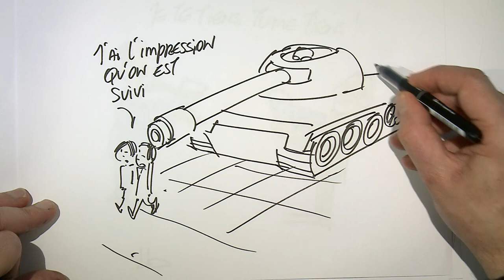Gaëtan Boch - Concours de plaidoiries des élèves avocats 2019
"Surveillance"